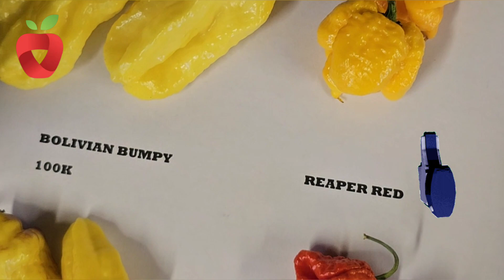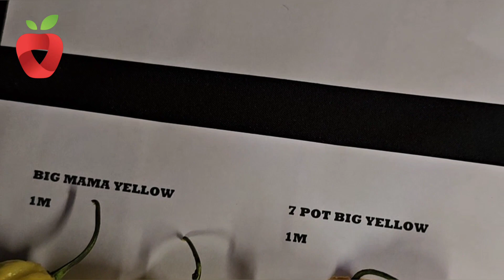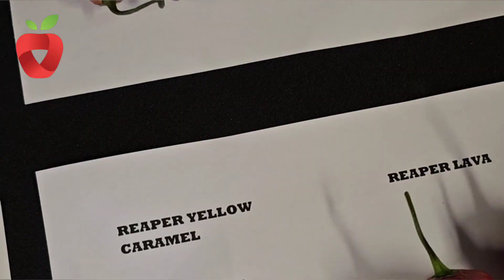Hot chili peppers are useful in nutrition - find out why